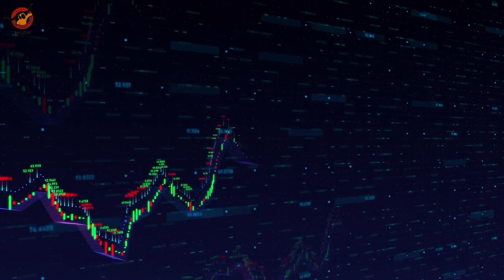財經新聞 07/06/2023｜德州中文台 財經新聞